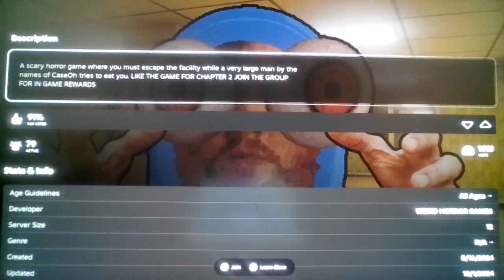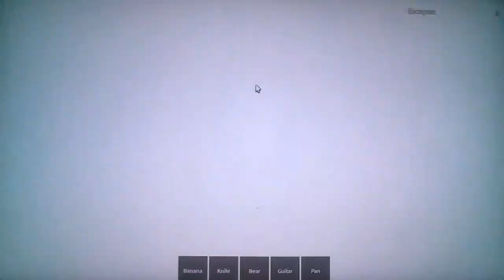Roblox, but CaseOh wants to eat me?!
Taking up the entire screen'n'shit...
(I FORGOT TO UNMUTE THE MIC AFTER MAKING THE DOLLY VIDEO, DAMN IT?!)